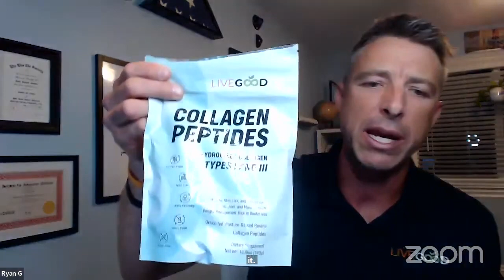LiveGood Cut Off Zoom With Ben Glinsky, Ryan Goodkin, Lisa GoodKin and Nauder Khazan